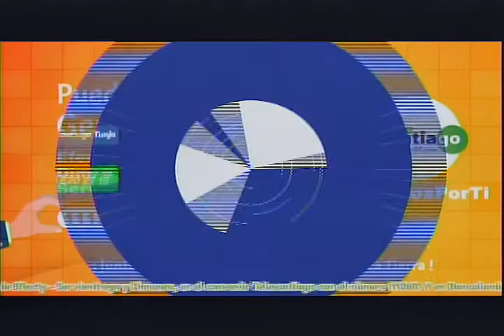SantiOfrendatón - Boyacá Despierta - 14 Noviembre 2019